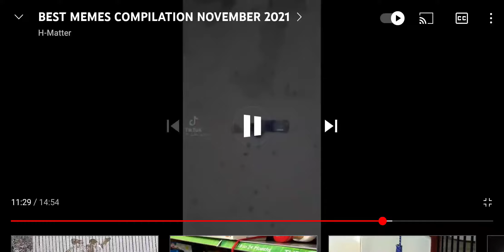russian super idol 🇷🇺